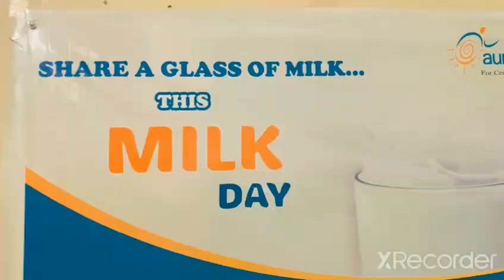Milk Day, Video - 1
On Friday, March 1st, the Alumeed Rehabilitation Association (AURA) Center celebrated Milk Day, with underprivileged inclusive students and children with cerebral palsy (CP). The event featured various milk-based items, with all children and teachers actively engaging in the festivities. Dr. Habiba Hasan, the Vice President of the Alumeed Rehabilitation Association AURA, presided over the celebration, cutting the cake and distributing milk-based items to the children. The event was made possible through the generous donation of Shamsuddin Ahmed Sheikh and  Dr. Habiba Hasan, the Vice President of  AURA, covering all expenses. The occasion provided awareness about milk and its products and brought immense joy to the children.

Support Our Cause: AURA is dedicated to providing exceptional rehabilitation services to those in need. Your generous donations play a crucial role in positively transforming lives. Help us make a difference today!

AURA Center Location: You can find us at St-2, Block-3, KDA Scheme-36,Gulistan-e-Jauher, Karachi-75290,Pakistan. Join us in our mission to bring hope, healing, and happiness to those we serve. Thank you for being a part of the AURA family!